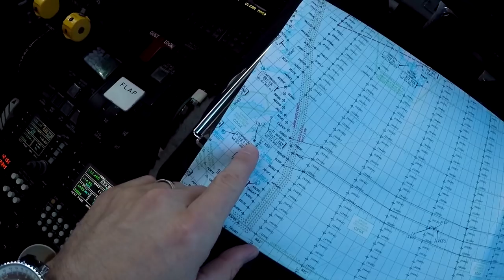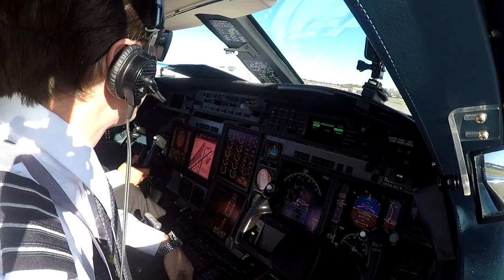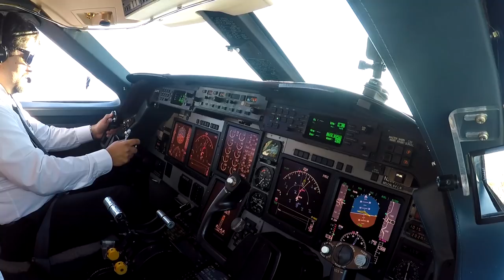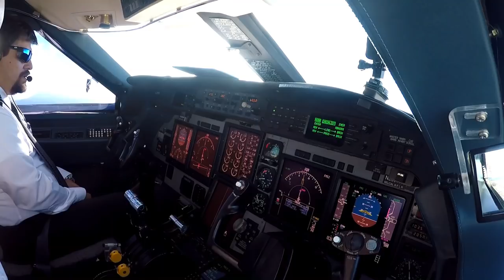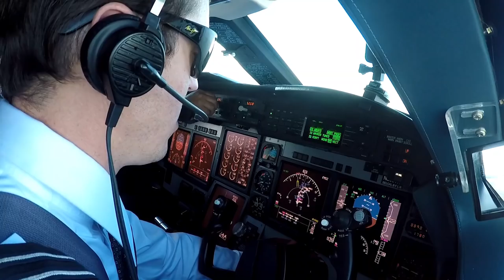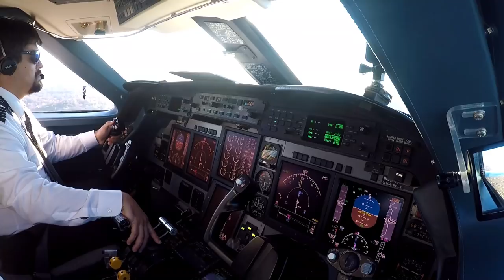Gulfstream Atlantic Crossing Brussels to Florida...Eurotrip Finale! - Pilot VLOG 30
Here is the last part of our 9 day trip to Europe! We left Brussels for Teterboro, then quickly went to Bedford, Massachusetts.  After a short night there, we flew to Nassay, Bahamas, then back to Ft. Lauderdale, Florida. We had a fantastic time in Europe, and hope you guys enjoyed hanging out with us.

Click on CPL Swag and pick your color!